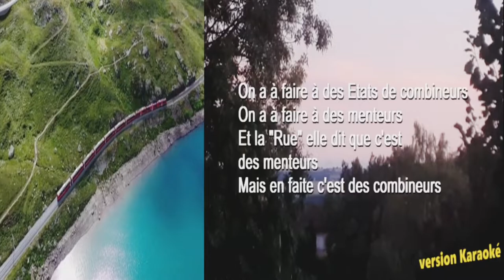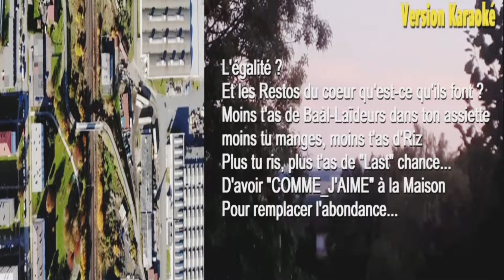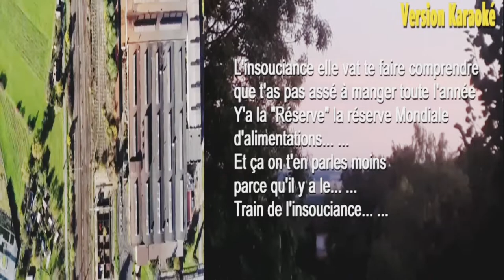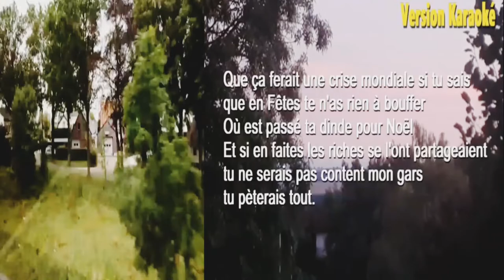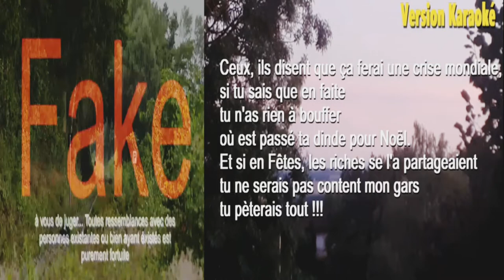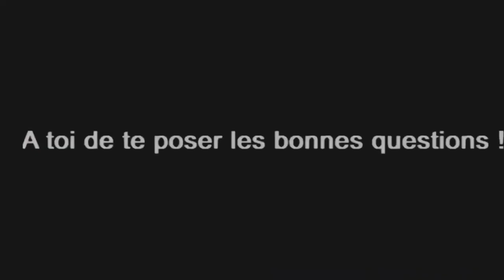Le Train de l'insouciance [ KARAOKÉ à vous de le chanter ] PLUIEMAN SESSION à dispo apolitique😂🤣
À vous de chanter comme vous le voulez [LE TRAIN DE L'INSOUCIANCE].
Autres versions de vos propre jeux vu.
Surtout n'hésitez pas à télécharger ce fichier pour le chanter et le but est que vous vous défoulez bien.
Version Karaoké du Track Été 2021 chantait précédemment par PLUIEMAN mais nous sommes sûr que vous pouvez faire mieux.

À vous donc !!!
TITRE TOUJOURS RESTE EN APOLITIQUE PAS EN POLITIQUE...